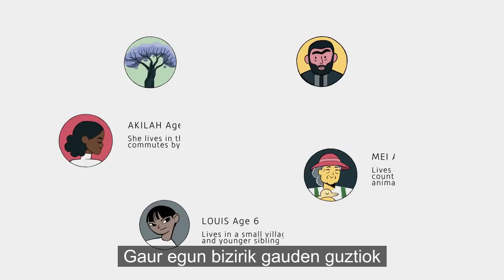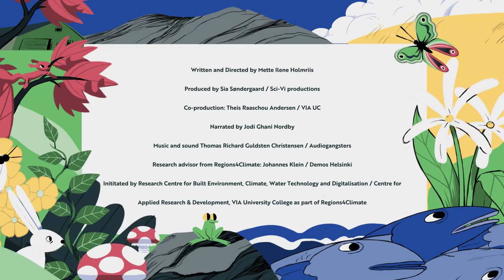R4C - Klima-erresilientziarako bidezko trantsizioa sortzea, inor atzean utzi gabe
Gure mundua aldatzen ari da. Hobeto ulertu behar dugu nola egin dezakegun aurre, gizarte gisa, klimari, eta nola gerta daitekeen trantsizio hori sozialki bidezkoa den moduan. Gaur egun bizi garen guztiok klima aldaketaren ondorioak esperimentatuko ditugu. Gutako gehienok ari gara horretan.

"Klima-erresilientziarako bidezko trantsizioa sortzea: Inor atzean utzi gabe" 2 minutuko animazioa da, klima-aldaketak bizitzako hainbat eremutako pertsonengan dituen inpaktuak aztertzen dituena. Bideoa Regions4Climate proiektuaren parte da, erresilientzia klimatikorako trantsizio sozialki justua lankidetzan garatzea eta erakustea helburu duena. Eskualdeko alderdi interesatuekin batera egindako sektore arteko ibilbide-orriak oinarri hartuta, proiektuak irtenbide soziokulturalak, teknologikoak, digitalak, enpresarialak, gobernantzakoak eta ingurumenekoak konbinatzen dituzten berrikuntzak sortu eta aplikatuko ditu, klima-aldaketaren ondorioetarako Europako eskualdeen kalteberatasuna murrizteko.

«Klima-erresilientziarako bidezko trantsizioa sortzea - Inor atzean ez uztea» bideoak erakusten ditu nola 5 bizitza eta pertsonaia desberdinak – naturak eta 4 gizakik, adin eta egoera desberdinetan – eragiten dieten klima-erronkei, eta nola klima-inpaktuek eta arriskuek modu desberdinean eragiten dieten tokiei eta komunitateei.

Kredituak:
Mette Ilene Holmriisek idatzia eta zuzendua
Ekoizlea: Sia Søndergaard/Sci-VI ekoizpenak
Koprodukzioa: Theis Raaschou Andersen/VIA UC
Ahotsa: Jodi Ghani Nordbyk
Musika eta soinua Thomas Richard Guldsten Christensen/Audiogangsters
Ikerketa aholkularia Regions4Kliman: Johannes Klein/Demos Helsinki

"Center for Built Environment, Climate, Water Technology and Digitalisation/Centre for Applied Research & Development", VIA University College, Regions4Climaren partaidea.

Our world is changing. We need to better understand how we as a society can become more climate resilient, and how this transition can occur in a socially just way. Everyone alive today will experience the effects of climate change. Most of us already are.

“Creating a Just Transition to Climate Resilience: Leaving No One Behind” is a 2-minute animation exploring the diverse impacts of climate change on individuals across various walks of life. The video is part of the Regions4Climate project, which aims to collaboratively develop and demonstrate a socially-just transition to climate resilience. Based on cross-sectoral roadmaps developed together with regional stakeholders, the project will create and implement innovations combining sociocultural, technological, digital, business, governance, and environmental solutions to reduce the vulnerability of European regions to the impacts of climate change.

“Creating a just transition to climate resilience - Leaving no one behind” gives an insight into how 5 different lives and characters - represented by the nature and 4 humans at different ages and life situations - are affected by climate challenges, and how climate impacts and risks affect places and communities unequally.

Credits:
Written and Directed by Mette Ilene Holmriis
Produced by Sia Søndergaard/Sci-Vi productions
Co-production: Theis Raaschou Andersen/VIA UC
Narrated by Jodi Ghani Nordby
Music and sound Thomas Richard Guldsten Christensen/Audiogangsters
Research advisor from Regions4Climate: Johannes Klein/ Demos Helsinki

Initiated by Research Centre for Built Environment, Climate, Water Technology and Digitalisation/Centre for Applied Research & Development, VIA University College as part of Regions4Climate.